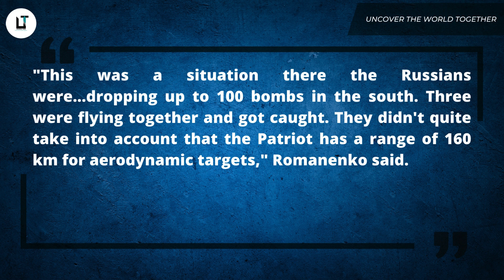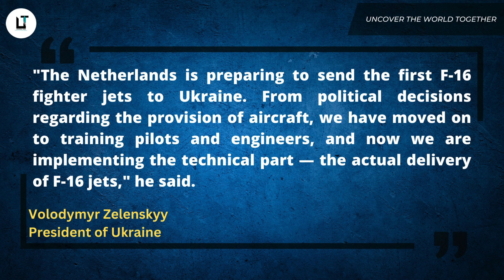Ukraine Says It Shot Down 3 Russian Su-34 Fighters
Music Credit - @soundridemusic